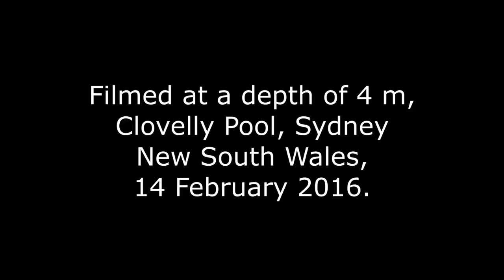Common Stingaree, Trygonoptera testacea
A Common Stingaree filmed at a depth of 4 m, Clovelly Pool, Sydney, New South Wales on 14 February 2016. Common Stingarees are usually darkly coloured but this individual is lighter, resembling the sandy substrate. Footage: Mark McGrouther. More information on this species can be found on the Australian Museum's species factsheet,